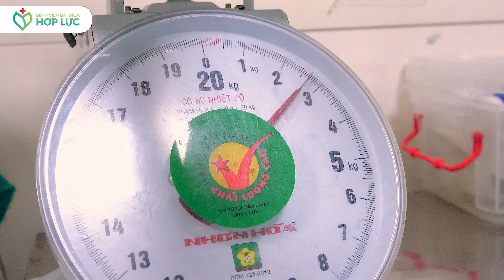Cảm Nhận Khi Sinh Mổ: Những Điều Đặc Biệt